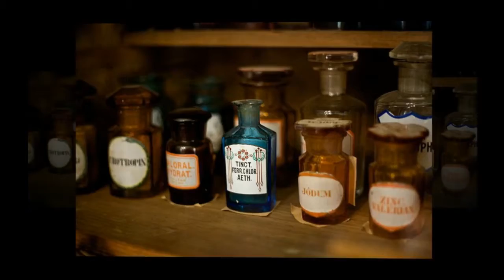Аптека музей «Под чёрным орлом» во Львове (Украина)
Апте́ка-музе́й — государственный музей во Львове (Украина). Адрес: улица Друкарская, 2.

Музей истории фармации был открыт в 1966 году на базе старинной аптеки. Аптека осталась действующей и продолжает производить так называемое «Железное вино» (сахарат железа, употребляемый при железодефицитной анемии).

Аптека-музей расположена на площади Рынок в угловом доме, которым начинаются улицы Друкарская и Ставропигийская. Аптека в этом здании была основана в 1735 году военным фармацевтом магистром Наторпом и носила название «Под чёрным орлом».

Аптека-музей
Экспозиция музея представлена более чем тремя тысячами экспонатов в 16 залах общей площадью 700 кв.м. В торговом зале наиболее интересным экспонатом являются фармацевтические весы. Во втором зале ранее была комната, где хранились запасы медикаментов, теперь здесь выставлена коллекция посуды для хранения медикаментов, часть аптечного оборудования разных эпох, старые патентованные лекарства. Интерьер третьего зала воссоздает старинную аптечную лабораторию. Экспозиция продолжена во флигеле, построенном на рубеже XV и XVI веков. В нём разместились алхимическая лаборатория, которая воспроизведена по старинным картинам и гравюрам, а также библиотека, которая насчитывает свыше 3 тысяч книг. В старых аптечных подвалах восстановлены интерьеры начала XVIII века, а во внутреннем дворике реконструирован вид жилого дома зажиточного мещанина XVI—XVII веков.

Аптека-музей приглашает всех желающих ознакомиться с уникальной экспозицией, которая посвящена не только истории основания и развития аптеки «Под чёрным орлом», но и вопросам развития европейской фармацевтики и врачебного дела.